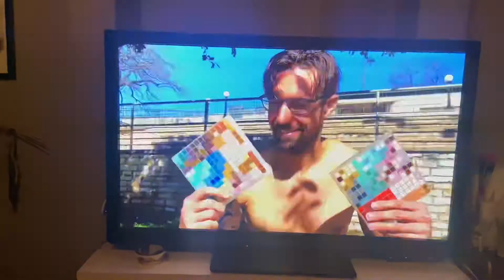Immortalized - Syx Synce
Last year I was asked to be a part of a project for the City of Austin Cultural Arts Division. We did an underwater photo shoot with the amazing JJ Muzacz and crew in freezing cold waters to capture the images that would one day be turned into a mosaic.
Today I visited my studio in East Austin and to my surprise, I became immortalized. 🙌🏾

I really don’t have words to express how amazing this is but I’d at least like to give a huge thank you to everyone involved! 🙏🏾